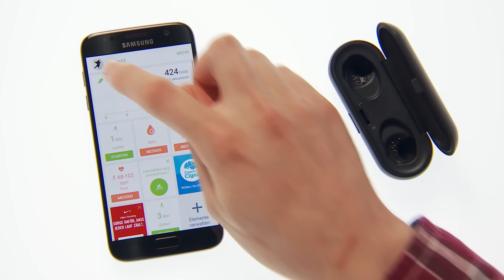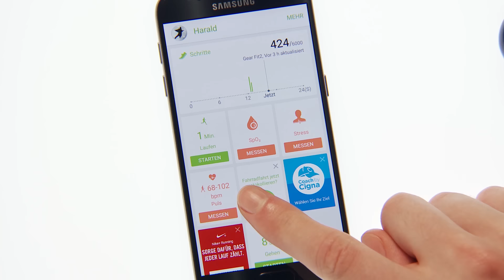Samsung Gear IconX: Pulssensor verwenden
Mit dem integrierten Pulssensor der Samsung Gear IconX lässt sich Ihr Puls kinderleicht erfassen - sogar automatisch. Wie Sie die Verbindung mit S Health herstellen, um die Pulsfunktion zu benutzen und Ihre Fitness-Daten abzurufen, zeigt dieses Video.